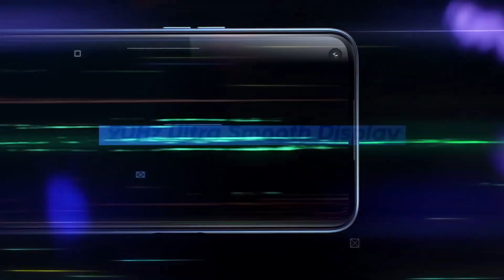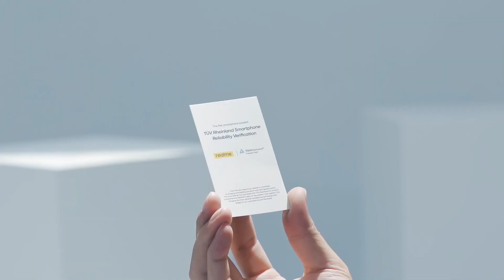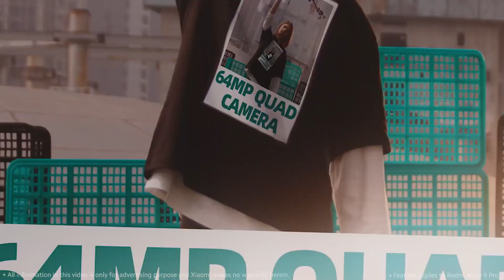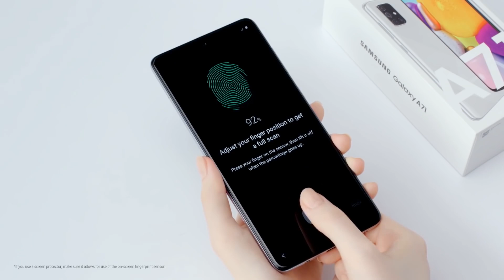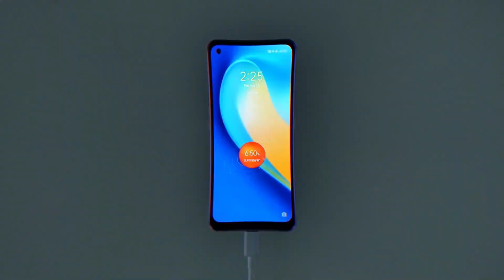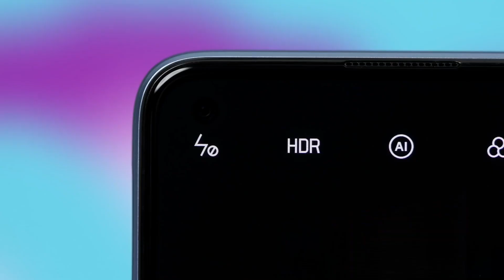JOYAS de la Gama Media que ya nadie está comprando - Top 4 Mejores teléfonos Calidad Precio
🤯En este TOP ricolino les traigo 4 celulares de Gama Media de años pasados que valen demasiado la pena en este 2022. inclusive por encima de algunos modelos presentados en este 2022.

Poco X4 Pro vs Redmi Note 11 Pro / Comparativa en Español ¿Cual es Mejor? ¿Cual debería Comprar?